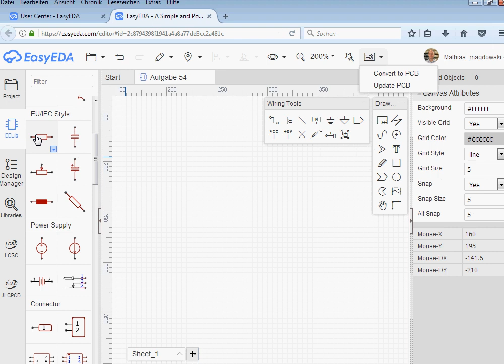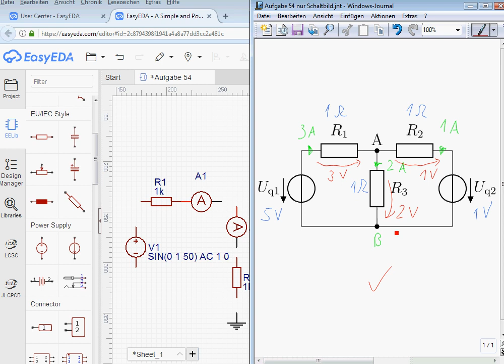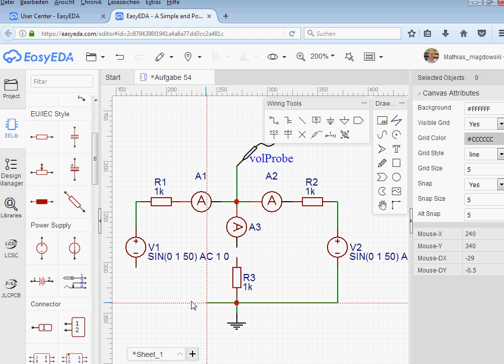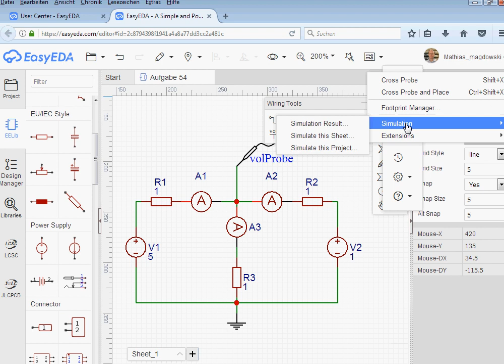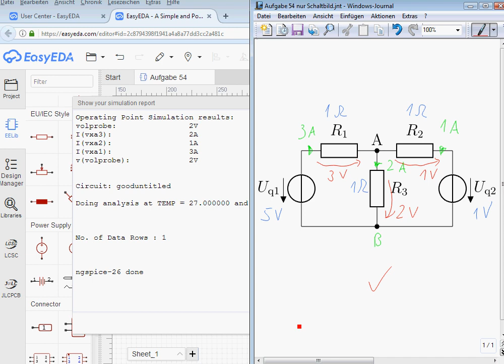Berechnung eines einfachen Netzwerks (aus Aufgabe 54) in EasyEDA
Im Video wird gezeigt, wie man ein einfaches elektrisches Netzwerk (linear, nur mit Widerständen und Gleichspannungsquellen) im Online-Netzwerksimulator EasyEDA simuliert und alle Zweigströme berechnet.